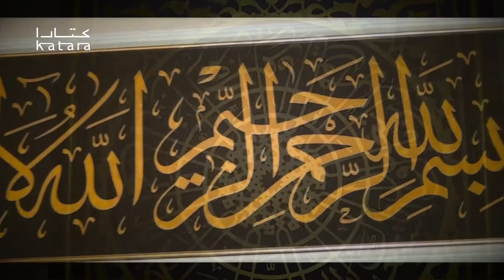مسجد كتارا في رمضان 2015